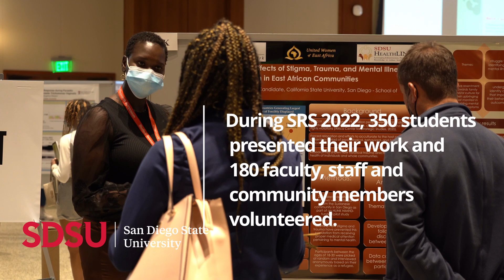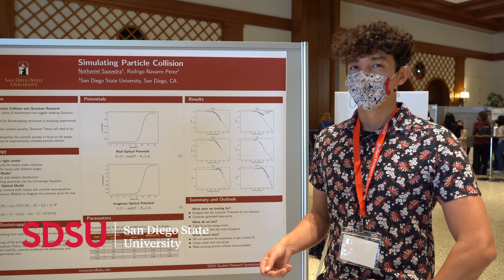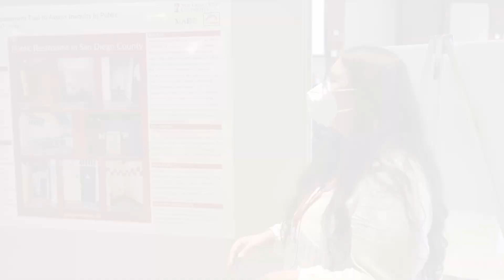Student Scholarship Shines at the 2022 Student Research Symposium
With roughly 350 student presenters, more than 180 judges and moderators and hundreds of attendees, SRS brings the SDSU community together in an annual showcase of student research, scholarship and creative activities.